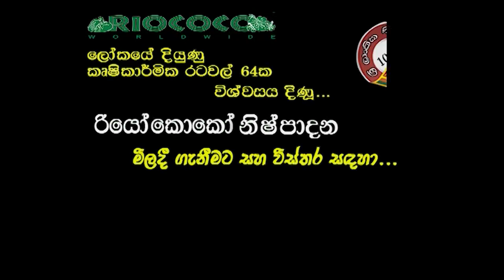RIOCOCO Grow Bags - A successful bell pepper plantation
සාර්ථක බෙල්පෙපර් වගාවක්...